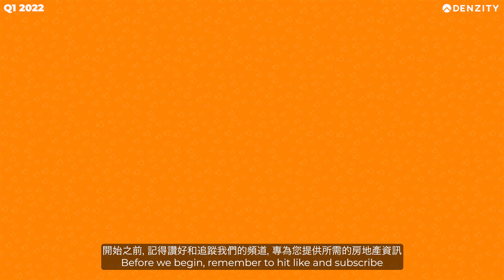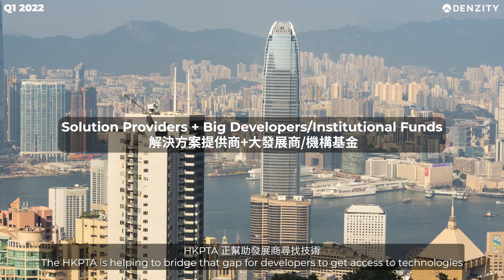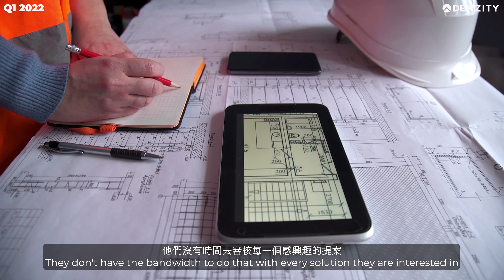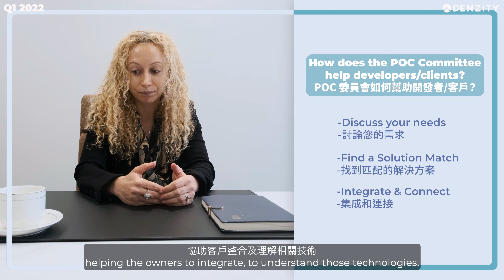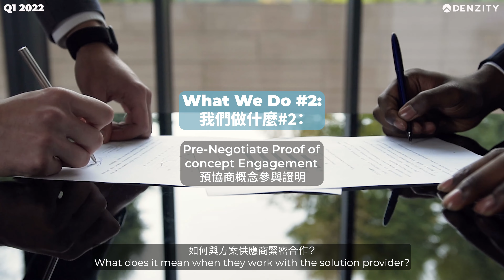PropTech 2022 | HKPTA's POC Committee? Can it help PropTech startups? ft. HKPTA | Denzity Insights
▶ Episode Summary | 本集摘要 : With their expertise and effort, the HKPTA has been making strides in Hong Kong's PropTech space. Today on Insights, we chat with Akina, Ariel and Alex from the HKPTA's Proof of Concept committee, discovering how they bridge the gap between PropTech solution providers and big property developers.

憑藉他們的專業知識和努力，HKPTA 在香港的 PropTech 領域取得很大的進步。 今天在 Insights 上，我們與 HKPTA 概念驗證委員會的 Akina、Ariel 和 Alex 聊天，了解他們如何彌合 PropTech 解決方案提供商和大型房地產開發商之間的差距。

▶  Episode Breakdown | 影片要概:
01:38 -  What problems do PropTech solution providers face? / PropTech 解決方案提供商面臨哪些問題？
02:19 -  How does the POC Committee help PropTech solution providers? / POC 委員會如何幫助 PropTech 解決方案提供商？
03:44 -  How can PropTech solution providers benefit? / PropTech 解決方案提供商如何受益？
04:20 -  What problems do developers/clients face? / 開發商/客戶面臨哪些問題？
05:10 -  How does the POC Committee help developers/clients? / POC 委員會如何幫助開發者/客戶？
06:19 -  How can developers/clients benefit? / 開發人員/客戶如何受益？